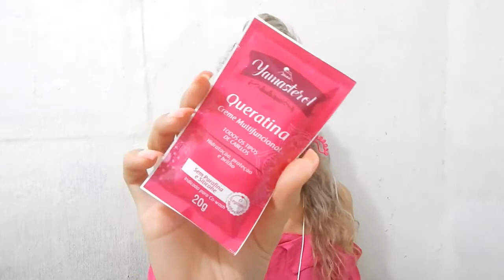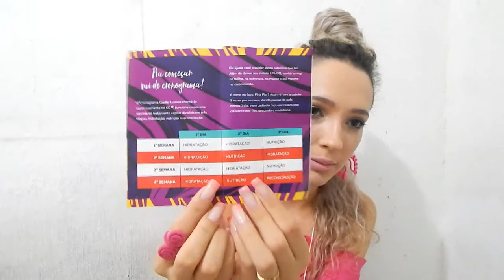Comprinhas e Recebidos do IV Encontro CCPE. | Pri Andressa.